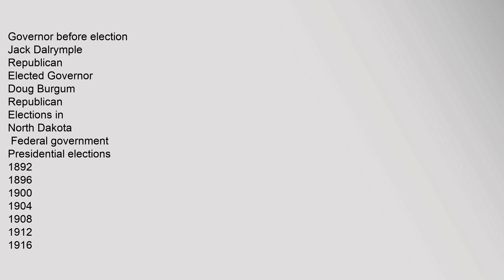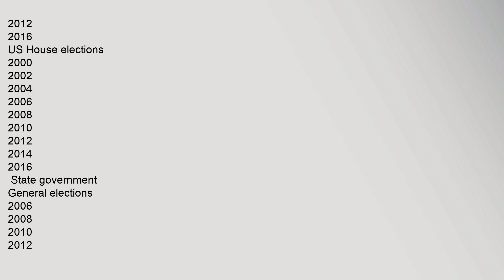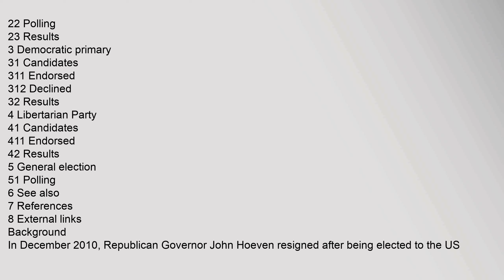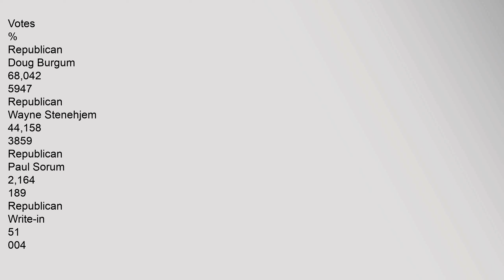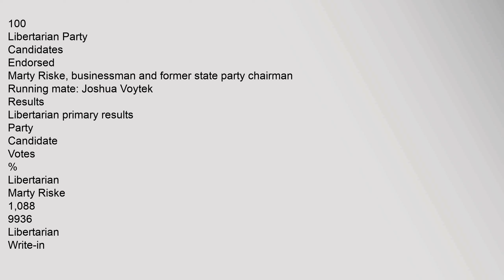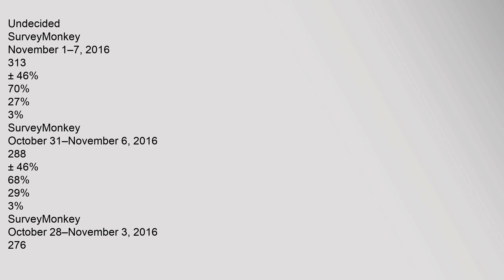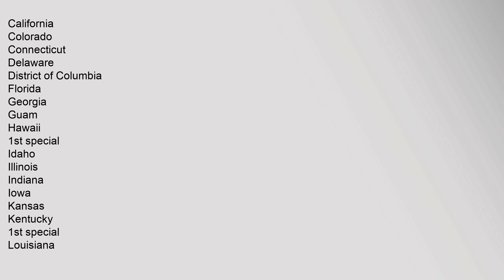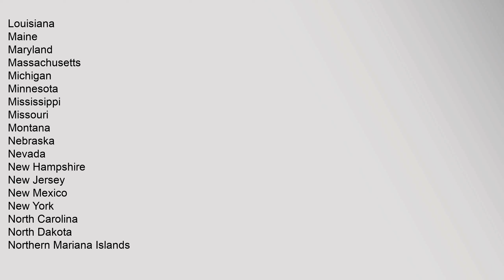North Dakota gubernatorial election, 2016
Governor,before,election
Jack,Dalrymple
Republican
Elected,Governor
Doug,Burgum
Republican
Elections,in,North,Dakota
,Federal,government
Presidential,elections
1892
1896
1900
1904
1908
1912
1916
1920
1924
1928
1932
1936
1940
1944
1948
1952
1956
1960
1964
1968
1972
1976
1980
1984
1988
1992
1996
2000
2004
2008
2012
2016
Presidential,Primaries
Democratic:,2004
2008
2016
Republican:,2008
2012
US,Senate,elections
1952
1956
1958
1960,special
1962
1964
1968
1970
1974
1976
1980
1982
1986
1988
1992
1992,special
1994
1998
2000
2004
2006
2010
2012
2016
US,House,elections
2000
2002
2004
2006
2008
2010
2012
2014
2016
,State,government
General,elections
2006
2008
2010
2012
2014
2016
Gubernatorial,elections
1921
1980
1984
1988
1992
1996
2000
2004
2008
2012
2016
Ballot,measures
2004
Constitutional,Measure,1
v
e